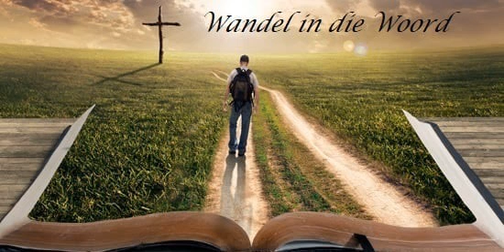21 Februarie 2023 Wandel in die Woord olv Ds Johan Scholtz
21 Februarie 2023 Wandel in die Woord olv Ds Johan Scholtz